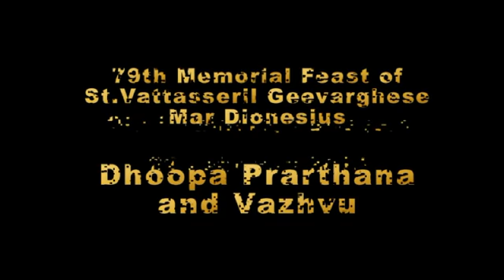Vazhvu at Old Seminary - 22 February 2013 Evening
St.Vattasseril Geevarghese Mar Dionesius 79th Memorial Feast at Old Seminary,Kottayam